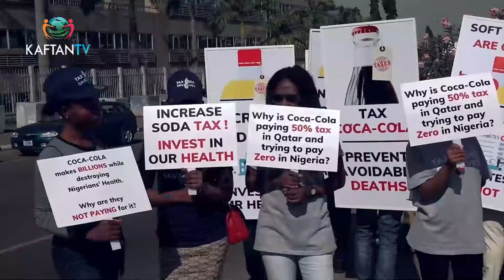Dr Agbo Major joins Joy Asonye to discuss the NNPP and the internal crisis